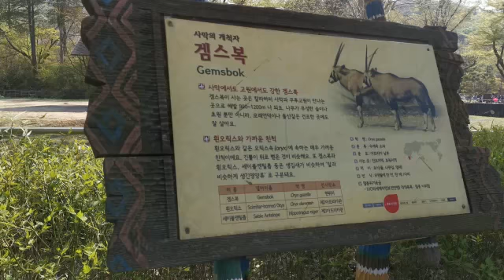겜스복 Gemsbok ( nombre científico : Oryx gazella )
El primer zoológico de Corea se construyó en Changgyeongwon durante el período colonial japonés el 1 de noviembre de 1909.
Fue construido 36º en el mundo y 7º en Oriente.
En el momento de su apertura, el zoológico contaba con un total de 361 animales de 72 especies, incluidos 121 mamíferos de 29 especies y 240 aves de 43 especies.
겜스복 Gemsbok ( nombre científico :  Oryx gazella ) es una especie de antílope perteneciente al género Oryx, también llamado oryx sudafricano . Es un oryx que solo vive en Sudáfrica y tiene el mayor número de oryx existentes y el menor riesgo de extinción. El oryx africano se clasificó una vez como una de las subespecies del Gemsbok, pero ahora se clasifica como especies diferentes que pertenecen al mismo género.